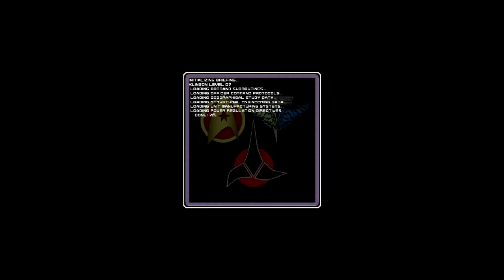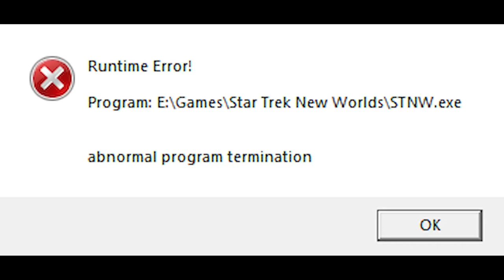007 Let's Play Star Trek: New Worlds (A strongpoint, you don't say?)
In a rather unforeseen turn of events, a Romulan weapons test in the former Neutral Zone causes the appearance of entire star systems out of nowhere, once again reminding us why subspace weapons are outlawed across the galaxy. The Race for the "Tabula Rasa" cluster sees the Federation, Klingons, Romulans as well as other minor powers pitted against each other in a gold rush-like fever for resources, mining rights and territorial claims, all the while dealing with the native alien races in one fashion or another. Of course Colonial Affairs would send its most experienced commander then, right? Well...not exactly!

Using:
* Star Trek: New Worlds v1.0 (retail CD-ROM)
* Unofficial fan patch v1.1
* Unofficial bonus mission pack
* WineD3D 4.5 wrapper together with DXWnd for better compatibility with modern software
* Recorded with OBS Studio using AMD's hardware H.264 encoder